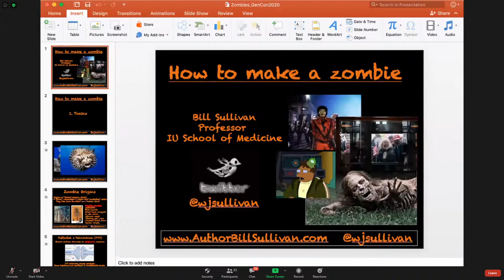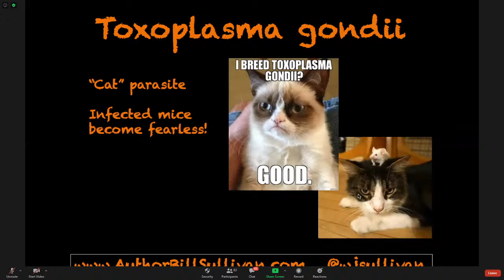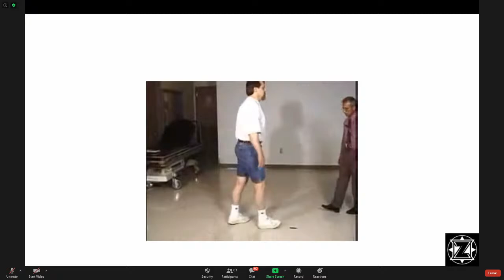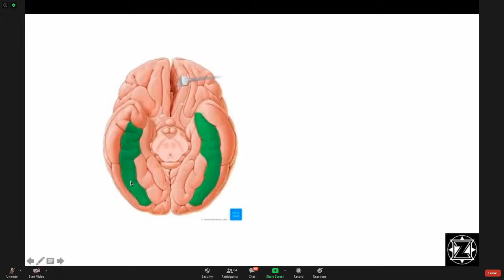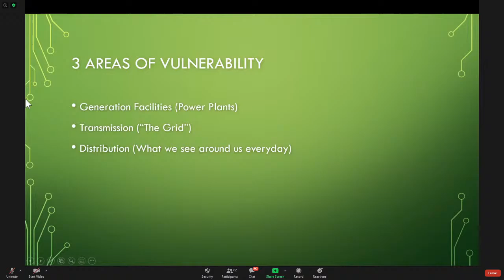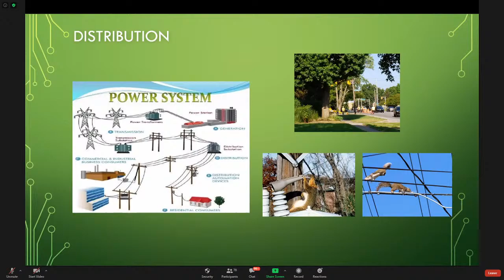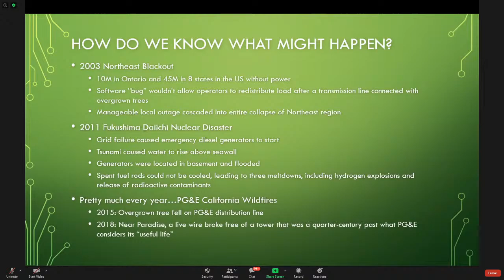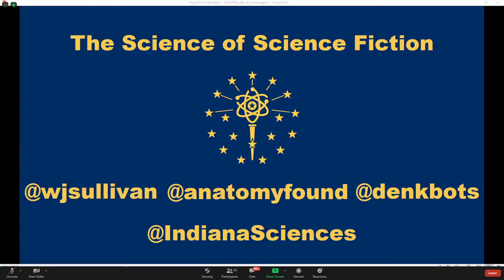The Science of Science Fiction [Friday]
Join our panel of scientists & engineers in a discussion focused on the real science behind your favorite science fiction & fantasy shows, movies, stories, & games!